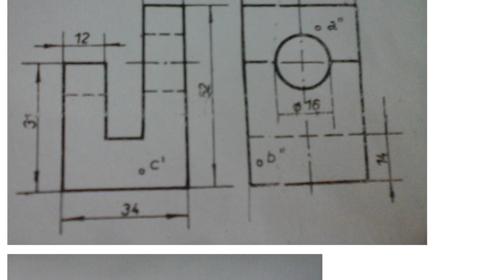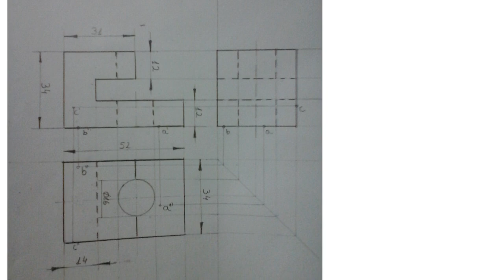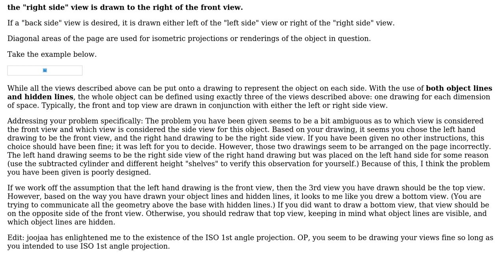Engineering: Draw the third view and the points on each view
With thanks & praise to God, and with thanks to the many people who have made this project possible! | Content (except music & images) licensed under CC BY-SA | Music | Images & others | With thanks to user Unique Worldline user prishila user Glorfindel and the Stack Exchange Network Trademarks are property of their respective owners. You are responsible for your own actions.